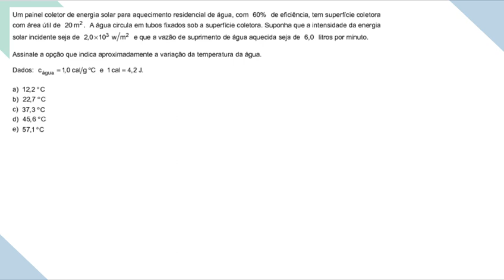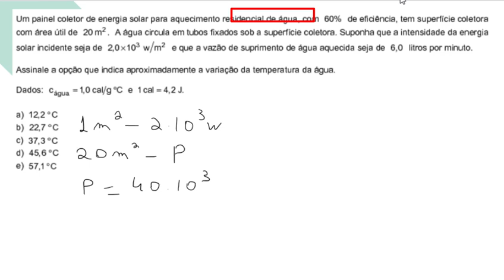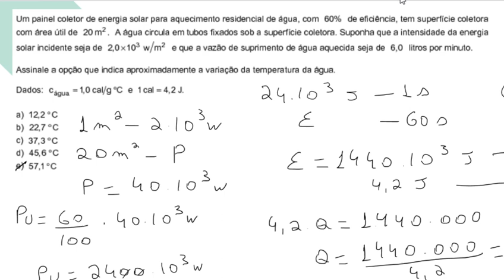Questão da EFOMM de potência e calorimetria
Olá Galera

Um painel coletor de energia solar para aquecimento residencial de água, com 60% de eficiência, tem superfície coletora com área útil de 20 m². A água circula em tubos fixados sob a superfície coletora. Suponha que a intensidade da energia solar incidente seja de 2,0 x 10³ w/m² e que a vazão de suprimento de água aquecida seja de 6,0 litros por minuto. Assinale a opção que indica aproximadamente a variação da temperatura da água.

Dados:  = 1,0 cal/gºC; e 1 cal = 4,2 J.
a)12,2ºC
b)22,7ºC
c)37,3ºC
d)45,6ºC
e)57,1ºC